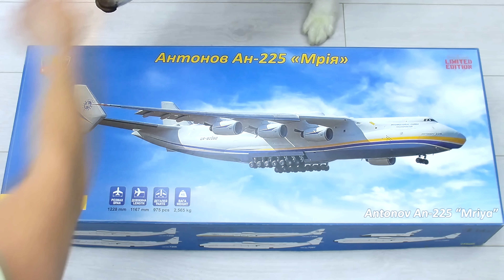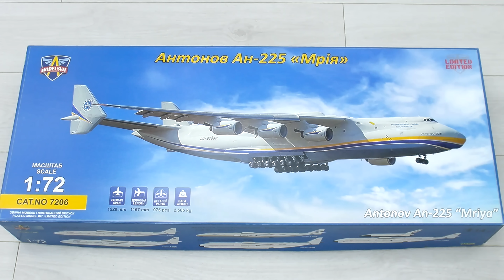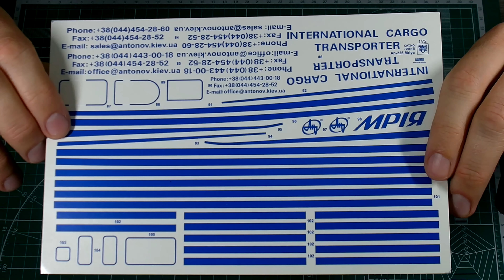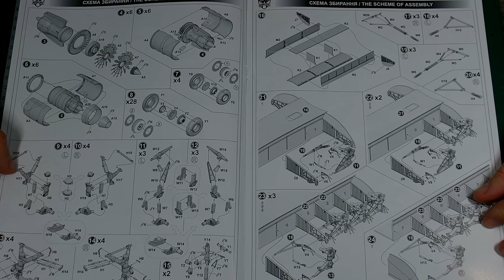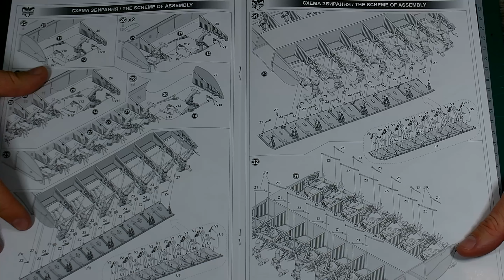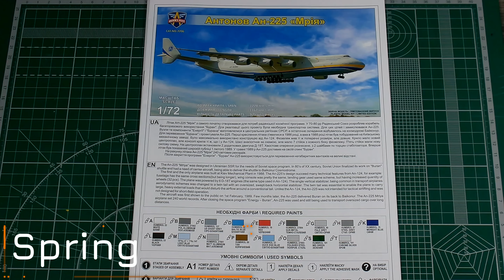Самая большая модель в мире. Ан-225 "Мрия" в 1/72 масштабе. Обзор модели фирмы "ModelSvit".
Всем привет!

Сегодня будем смотреть обзор самой большой модели в мире в 1/72 масштабе и самого большого самолета в истории мировой авиации! Это Ан-225 "МРИЯ". Набор впечатляет своими размерами, количеством деталей и ценой..

Длина модели: 1167 мм, больше метра,
размах крыла 1228 мм, монстр,
количество деталей в наборе: 975.

В набор входят:
1. Пластиковые и стеклопластиковые детали для сборки одной модели самолета,
2. плата фототравления,
3. набор окрасочных масок на остекление кабины пилотов и колеса,
4. декали на четыре варианта окраса самолета,
5. цветная инструкция на двух языках.

2. Российский армейский двухосный грузовик КАМАЗ-4350 Мустанг
плюс смоляные колеса:

Хорошего просмотра и отличной сборки Вам!